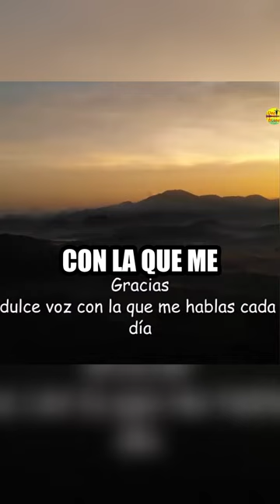shortvideo shorts short amor fe oracion jesus religion bendicion christianreligion